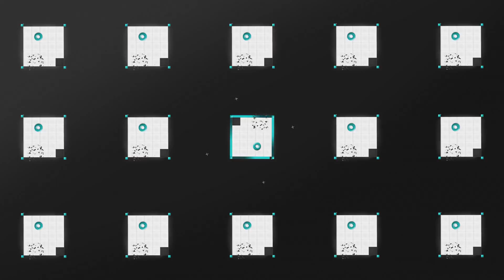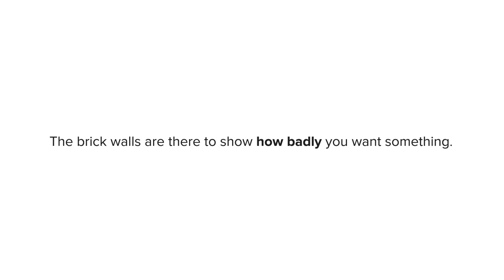A Hero with The Brick Walls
這次走比較抽象的創作，以幾何圖構成畫面。
發想以一句引言為中心，也是在準備托福的時候我的老師跟學生們說的一句話，而這句話讓我知道我更必須無畏地堅持下去。

生命就像一場遊戲。藍色的小圓圈英雄是你、是我、也是所有人。如果我們持續為自己深信不疑的事情努力著，我們會變得越趨強壯，直到看見光芒；那個我們所期盼已久的未來。

The concept of the animation comes from a quote:
"The brick walls are there to show how badly you want something."

The blue little hero is you, is me, is everyone who lived around the world.
We keep fighting for what we believed, as time goes by, we will become bigger, stronger, and finally get into the light, the hope and the bright future.